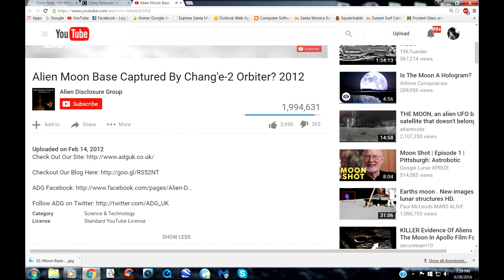the "Moon Base Discovery" Photograph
I give a report about the moon base discovery photograph